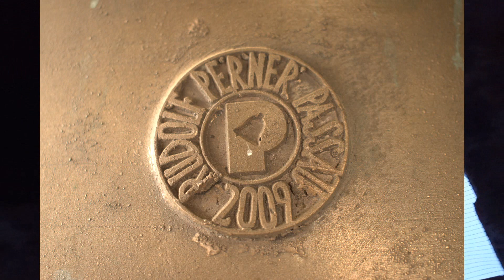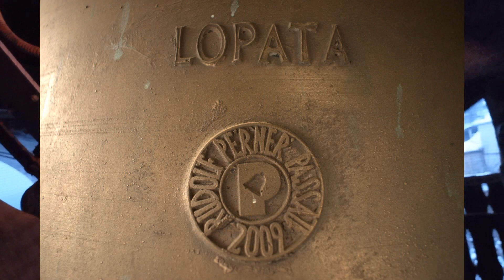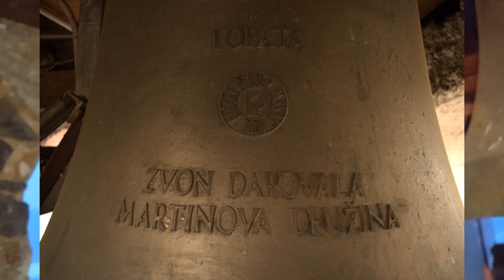Zvonovi podružnične cerkve sv. Neže v Lopati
Zvonovi / bells / glocken:
1. Rudolf Perner Passau - 2009 - Ø102cm - 615kg - g'+0,5/16
2. Rudolf Perner Passau - 2009 - Ø85cm - 350kg - b'+2/16
3. Rudolf Perner Passau - 2009 - Ø75,5cm - 245kg - c''±0/16
TeDeum motiv

Zvon 3 / bell 3: 0:51
Zvon 2 / bell 2: 2:57
Zvon 1 / bell 1: 4:41
Vsi zvonovi/ plenum: 6:38